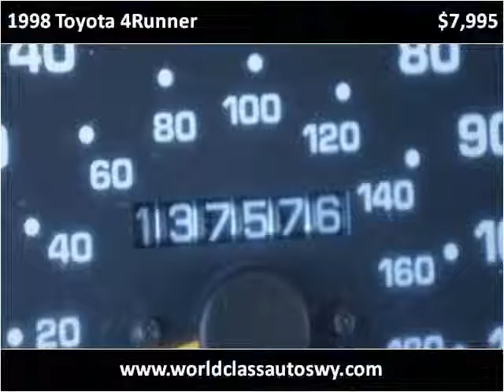1998 Toyota 4Runner Used Cars Mills WY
This 1998 Toyota 4Runner is available from World Class Autos.